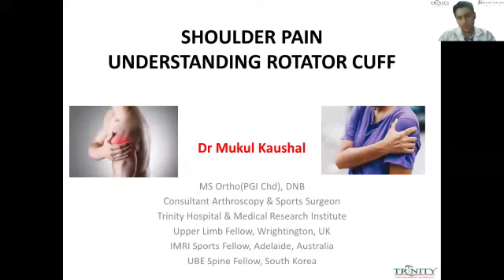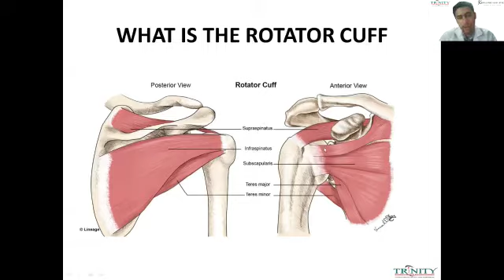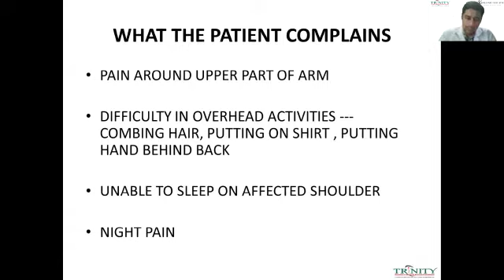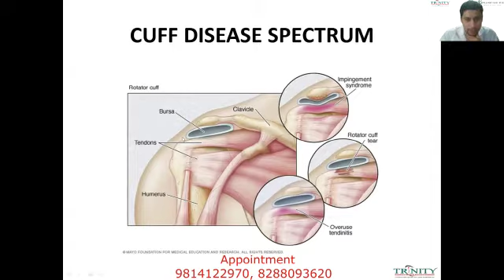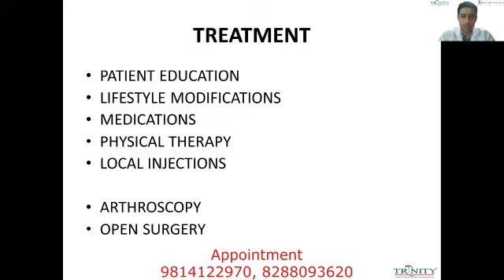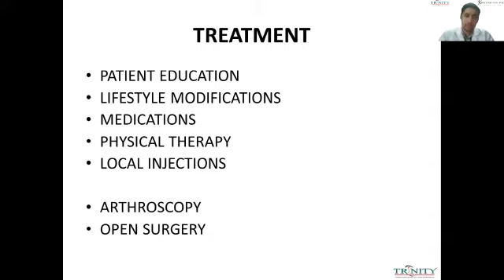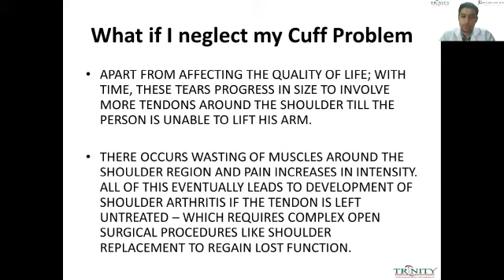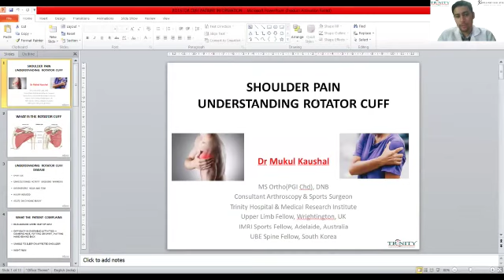Understanding Rotator Cuff disease & Shoulder Pain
Neglecting your Shoulder Pain TODAY can lead to a poor shoulder function TOMORROW!!
Get evaluated by shoulder specialist to diagnose & treat the root cause of your Shoulder Trouble